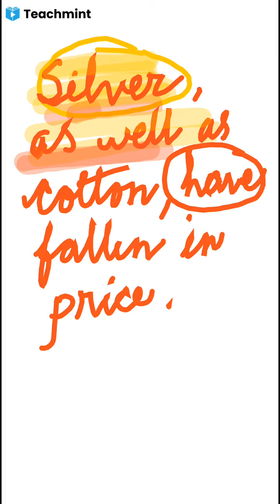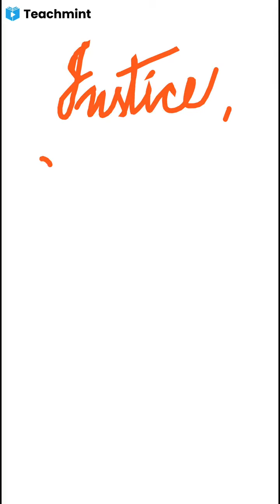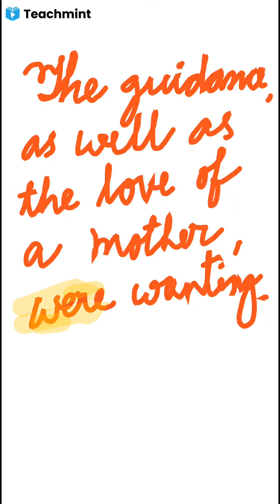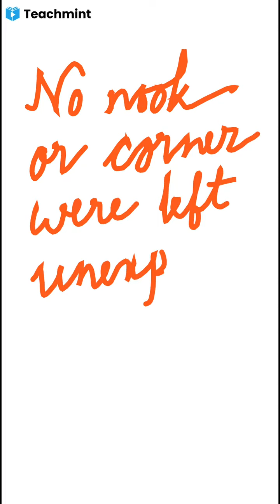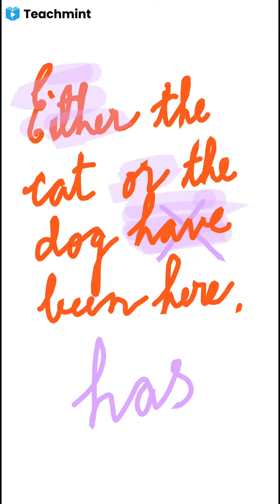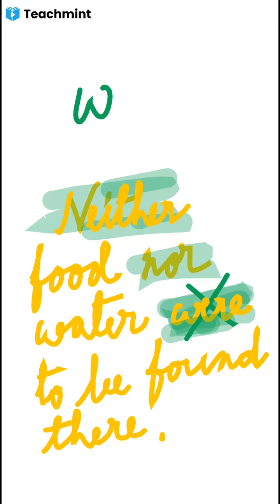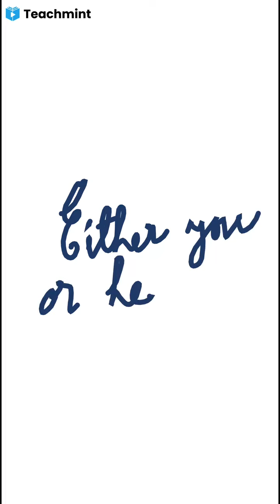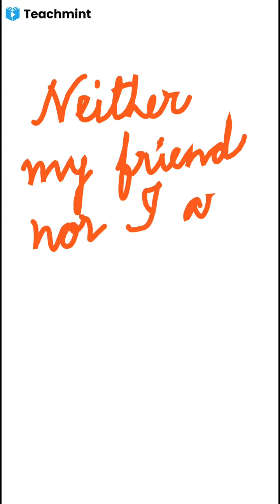CORRECTION OF SENTENCES PT-2, CLASS X BY MINAKSHI DE